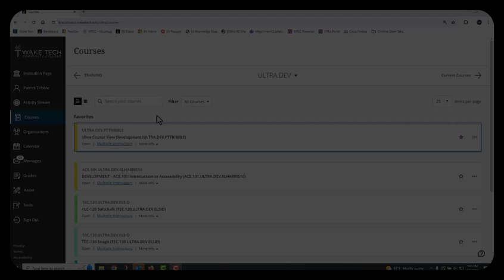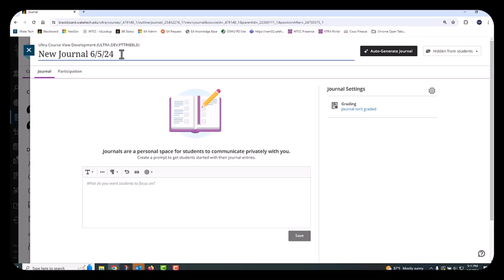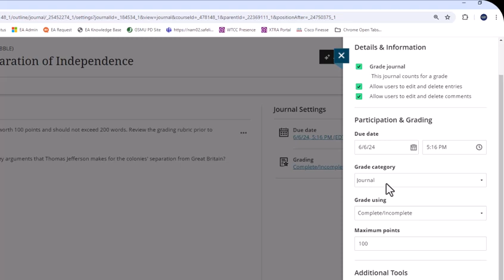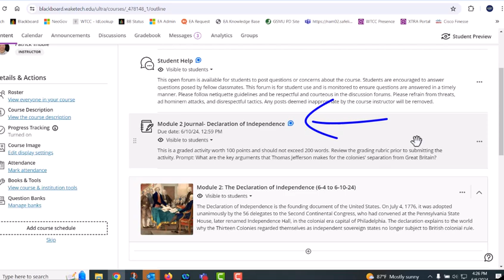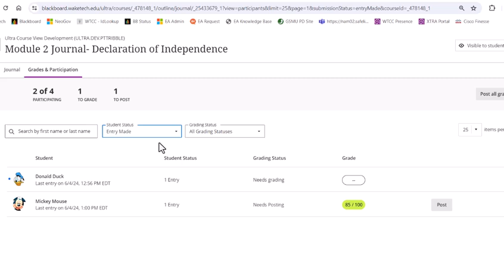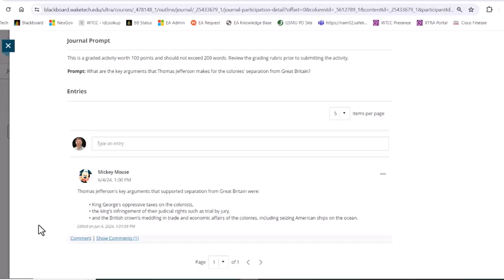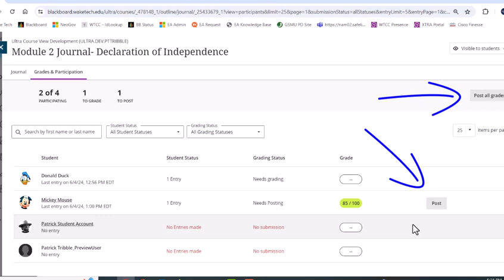Blackboard Ultra for Faculty | Journals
00:00 Introduction
00:34 Create Journals
02:52 Manage Journals
03:50 Grade Journals

This video provides an overview of the Blackboard Ultra Journals tool and explains how to create, manage, and grade journals.